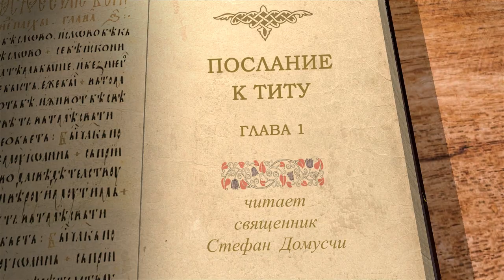Послание к Титу. Глава 1 "Качества служителей Церкви" Священник Стефан Домусчи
Команда Экзегет.

Сегодня вместе с иереем Стефаном Домусчи приступаем к изучению Послания к Титу святого апостола Павла. Послание к Титу, а также два Послания к Тимофею обычно называют пастырскими посланиями, потому что в них содержатся наставления, актуальные не только для адресатов, но и для всех пастырей Церкви.
Читаем и исследуем 1 главу :

🔸 Раб Иисуса Христа
🔸 Кто такие "избранные" Богом ?
🔸 Надежда на вечную жизнь
🔸 Личные отношения со Христом
🔸 "Пастырское" Послание
🔸 Личные качества пресвитера
🔸 Муж одной жены
🔸 Что значит "верные" дети ?
🔸 Личные качества епископа
🔸 Гнусное корыстолюбие
🔸 Страннолюбие
🔸 "Критяне всегда лжецы"
🔸 "Для чистых всё чисто"